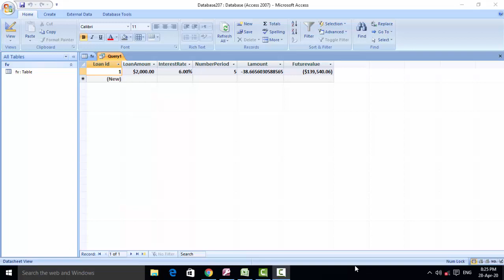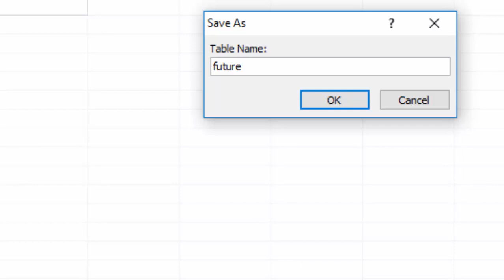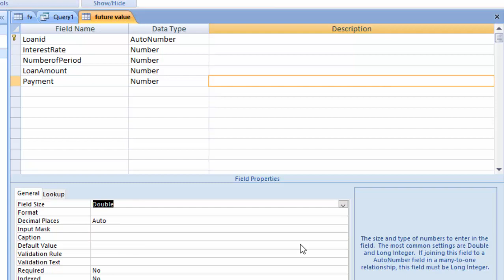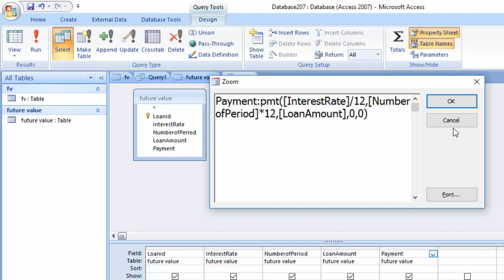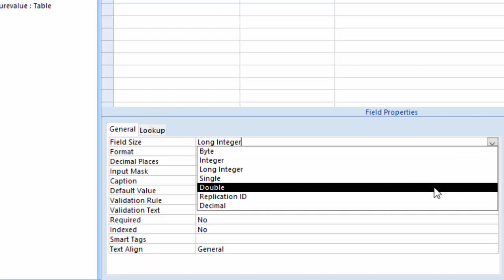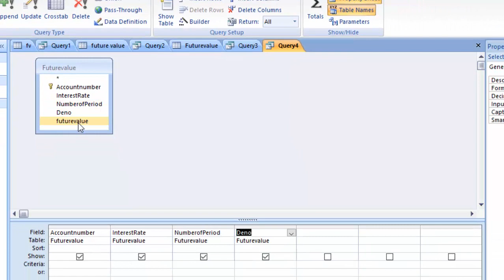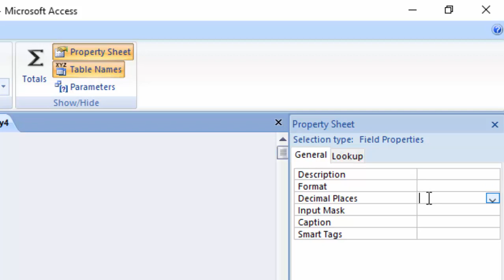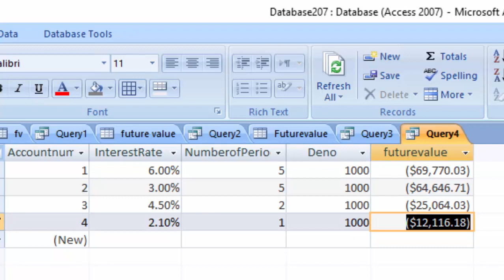How to apply future value formula in ms access in hindi and english